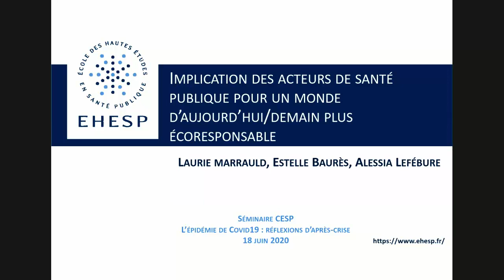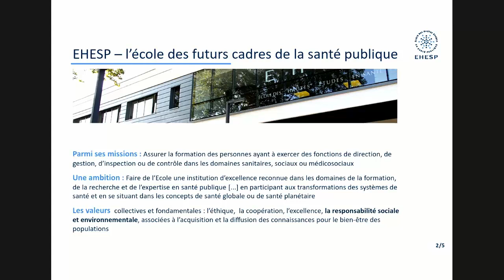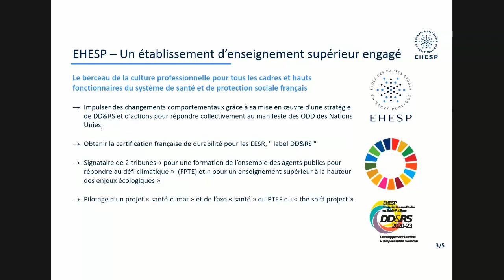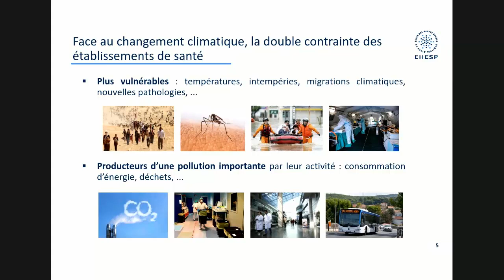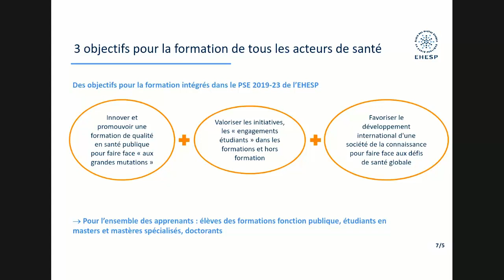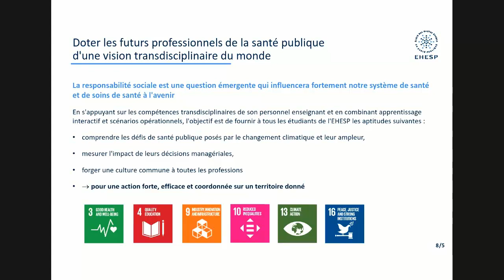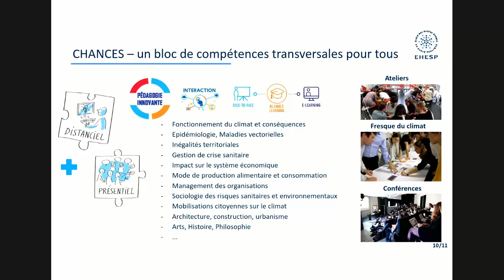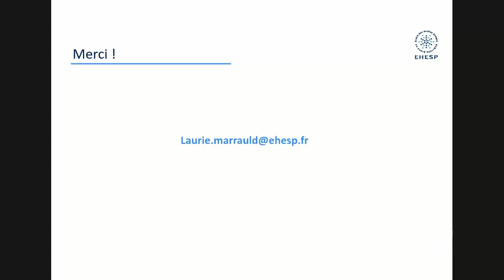Santé publique éco-responsable, L Marrauld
Implication des acteurs de santé publiques pour un mode d'aujourd'hui/demain plus éco-responsable.
Laurie Marrauld, Estelle Baurès, Alessia Lefébure
e-Séminaire du CESP du 18 Juin 2020